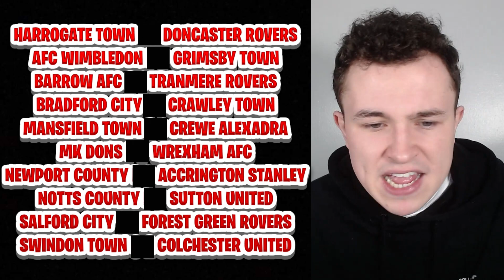BRADFORD CITY VS CRAWLEY TOWN MATCH PREVIEW | GAME WEEK 26 LEAGUE 2 SCORE PREDICTIONS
Score Predictions?